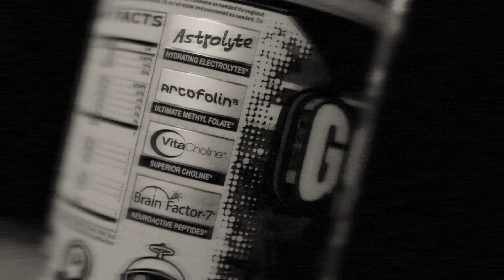Secret COCONUT INCLUSIONS - Coconut Caramel Fudge Myprotein THE WHEY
The recent Jelly Donut flavor wasn’t for you? Then perhaps Myprotein’s THE Whey Coconut Caramel Fudge is... and this one has sweetened coconut pieces as INCLUSIONS inside!

Mike gives the breakdown and really quickly gets into the three add-on ingredients, which you can also learn more about in the article and video below:

The vanilla is going to be most popular here, but this one is definitely for coconut lovers.